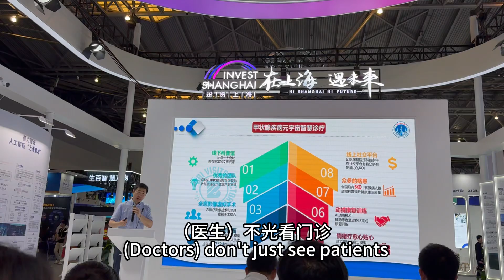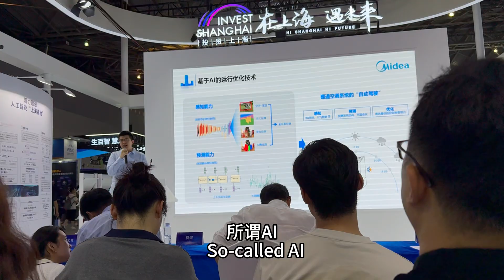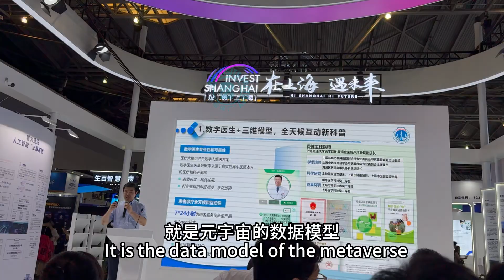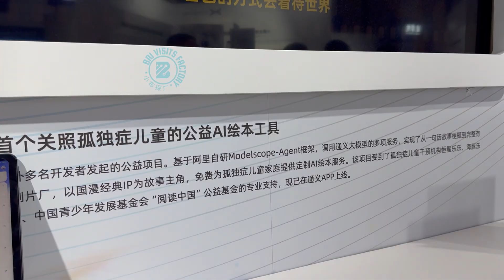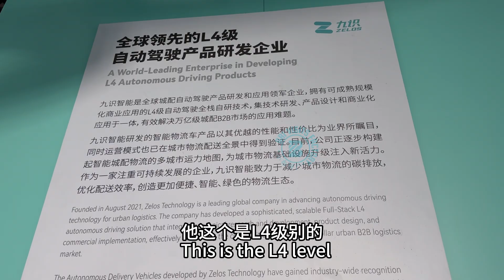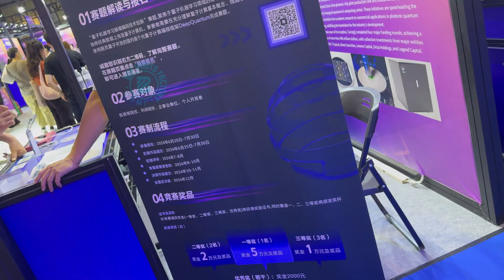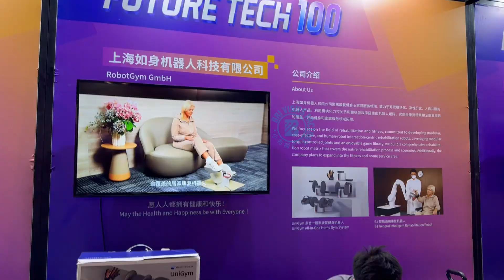Thyroid nodules, must Surgery? Hear what Shanghai experts say. What are big data, big models, AI?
This time at WAIC2024, I encountered a roadshow.
Do thyroid nodules need surgery?

Everyone is talking about big data, big models, and AI.
What are big data, big models, and AI?
What is the relationship between the three?